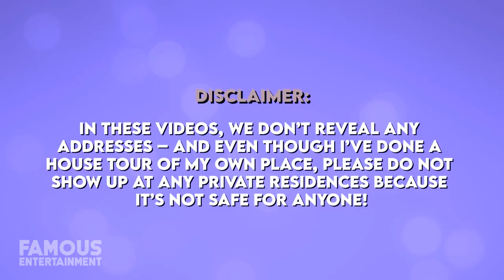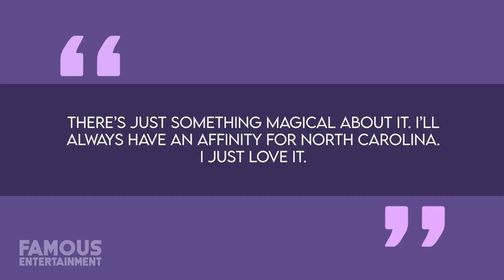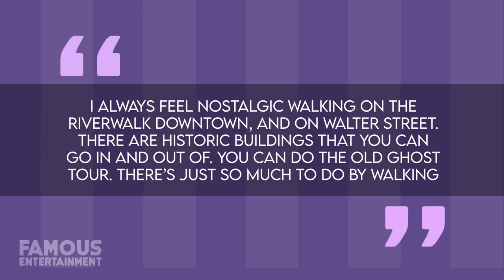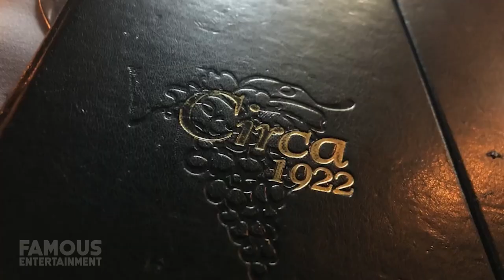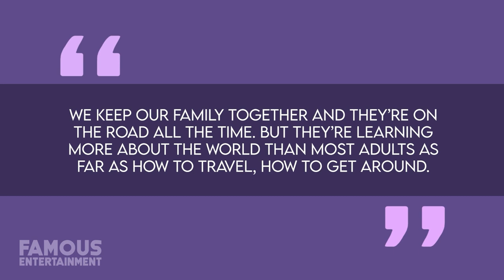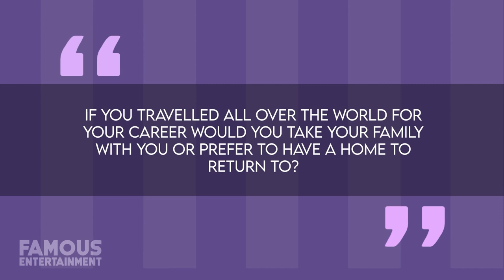Chad Michael Murray | House Tour | $1.2 Million North Carolina Mansion & More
Chad Michael Murray’s career is more or less synonymous with his portrayal of Lucas Scott on the former hit television series, “One Tree Hill”. Sure, he’s shown up in a few films like “House of Wax” as well, but most of his fans still remember him for his wildly popular WB television series which became that network’s biggest hit. Heck, the show played such an important role in his life that Chad even wound up briefly marrying his co-star, Sophia Bush, before it fell apart a little over a year later. But as all “One Tree Hill” fans know – “there’s only one Tre Hill, and it’s your home” -- and for Chad Michael Murray, that sentiment is still true to this very day. Over the past few years, whenever he’s asked to reminisce about his time spent on the series, he’s always quick to say that if there’s one place in the world he’ll always want to return to, it’s Wilmington, North Carolina -- the town where he shot the series for so many years.